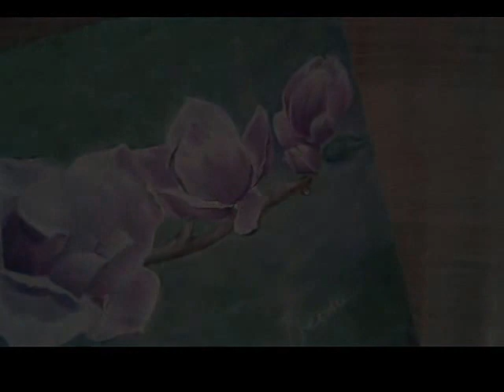Magnolia acrylic painting - timelapse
Stunning Magnolia, gorgeous flowers almost without any leafs. Yet, very soft, tender and delicate. I enjoyed every second of this painting, hope you will enjoy it, too.

I did this painting as a part of collection "Printemps".

This is Studio grade Louvre acrylic, gesso A4 paper Canson Oil and Acrylic. Varnish Louvre.

The only reason I did this on paper is that is just a demo for a large canvas. Both client and I wanted to see how all those subject that we had on reference photos fit in together. It turns out OK but we were very concerned about that greenish back-ground. Even if it is glazed with white - grey like there it can be too much for a wall. So , we decided to go for a light blue-grey background. Look for another video on magnolias :)